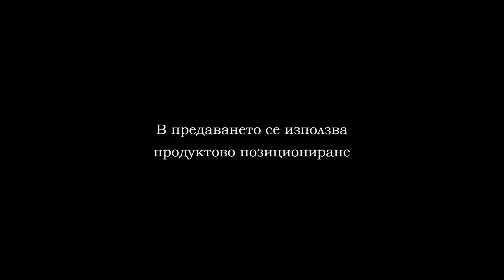08 01 BBL POLITEHNIKA LOKOMOTIV SOFIA PART 1